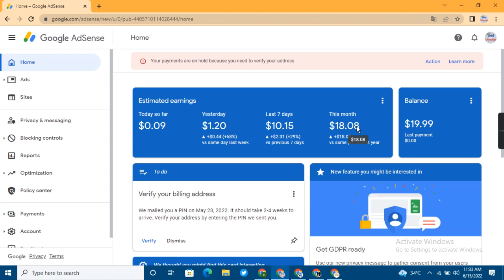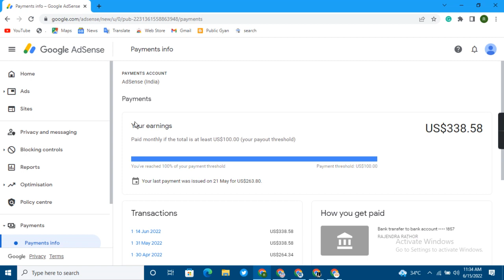Google Adsense ka Approval Kaise Len | Google Adsense Approval Kitne Din Mein Aata hai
Google Adsense Earning Proof | Google Adsense Earning Proof Website | Google Adsense Payment Proof
Blog Me Kitne Views Par Paise Milte hai | Wordpress Blog Par 1$ Kitane Page View Par Milega

Google Adsense Pin Verification Process 2022 | Google Adsense Bank Account Add Process

Blog Par Traffic Kaise Laye 2022 | Wordpress Blog Par Organic Traffic Kaise Laye | Discover Features